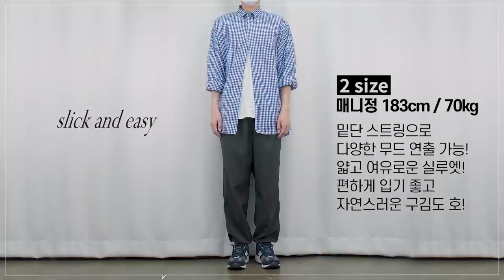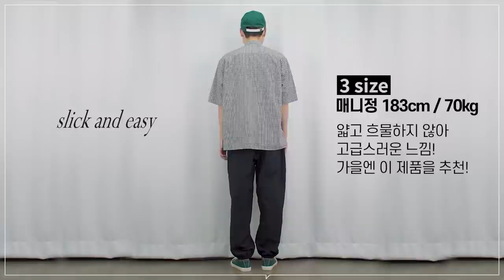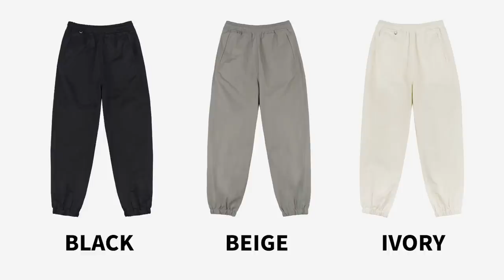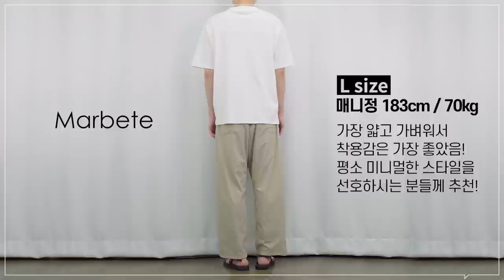여름에서 가을까지 쭉 입을 수 있는 남자 바지 추천 + 할인 정보까지!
오늘은 나일론 팬츠를 준비했습니다!
가을신상은 안나왔고 아직 덥지만 여름 옷을 사기엔 애매하죠!
그래서 지금 입기도 좋고 가을에도 활용 가능한 나일론팬츠을 추천드려요!

(1) [SlickandEasy] Rocky Pants Chacoal -모델 2 사이즈 착용
*29CM에서 10% 단독 할인(8.13~8.26)과 추가적으로 크림, 라이트그레이, 베이지, 더스트핑크 컬러가 단독으로 출시되었습니다.
*품절 제품들은 계속해서 추가 생산이 되고 있답니다! 사이트 확인 자주 해주시는 것을 추천드려요!

(2) [SlickandEasy] Easy Jogger Pants Black -모델 3 사이즈 착용

(3) [리우옴므] 개버딘 나일론 조거 팬츠 (베이지) -모델 L 사이즈 착용

(4) [마르베테] 나일론 팬츠 베이지 -모델 L 사이즈 착용

0:00 오프닝
0:24 나일론 소재
1:07 슬릭앤이지 로키팬츠
2:54 슬릭앤이지 이지팬츠
4:32 리우옴므
6:07 마르베테
7:57 엔딩